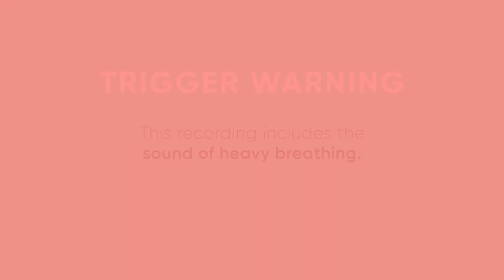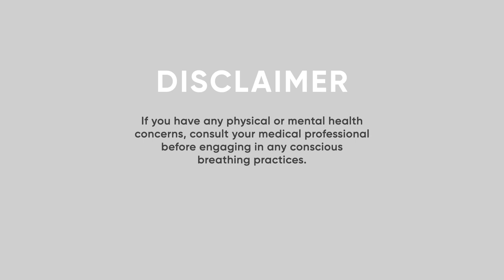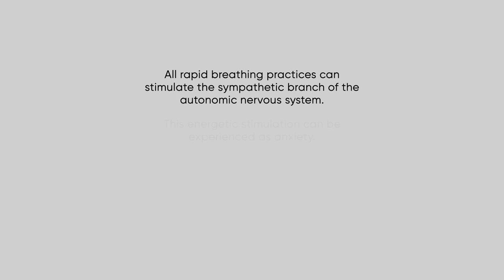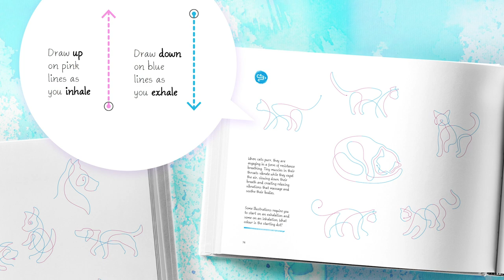20 Minutes of Vivation breathing with Paul Hughes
The interactive session begins @ 03:33
Please listen to the health recommendations and safety info if you have not practised circular breathing before.

Paul Hughes is the Director of Vivation International and is the most experienced Vivation teacher in the world today, having taught over 10,000 people in 53 countries.

One big difference between Vivation and other types of circular breathing is its emphasis on maintaining awareness of the strongest feeling in the
body, and breathing through that feeling.

The 5 elements of Vivation:
1. Circular breathing
2. Complete relaxation (especially on exhalation)
3. Awareness in detail (especially on inhalation)
4. Integration into ecstasy (dropping resistance to experience changes it)
5. Do whatever you do ¬– willingness is enough (you can’t get it wrong)

The three points to remember:
1. Explore the subtle changes
2. Inhale through the strongest feeling
3. Enjoy this moment as much as you can?

The philosophy behind this technique is really interesting so I hope you enjoy hearing what Paul has to say.

And here’s a link to the Jim Leonard book “Vivation; The Art of Happiness”
shorturl.at/jtAGU

Submit your email on my website for courses with me

TRIGGER WARNING
This recording includes the sound of heavy breathing.

HEALTH WARNING
This recording suggests a circular breathing rhythm.

Circular breathing should NOT be practiced if you…
1.  Are pregnant, or think that you may be.
2.  Have high blood pressure or heart disease.
3.  Have post-traumatic stress (PTSD) or a history of psychosis.
4.  Have undergone recent surgery or experienced a recent injury.
5.  Suffer from epilepsy.
6.  Have clinical anxiety or suffer from panic attacks.
7.   Or have glaucoma (eye pressure).

The prompts in this recording are suggestions only.
You are responsible for yourself. Listen to your own body.
Trust your own experience and stop immediately if you feel unsure or unwell.

If you have any physical or mental health concerns, consult your medical professional before engaging in any conscious breathing practices.
Conscious breathing techniques should never be practiced whilst driving or operating heavy machinery.

The instructions in this video are not to be taken as medical advice.
This channel, its creators, its partners, and its featured speakers accept no liability for adverse reactions.

All rapid breathing practices can stimulate the sympathetic branch of the autonomic nervous system. This energetic stimulation can be experienced as anxiety.
If you already have anxiety, I recommend watching the videos on this channel about coherent breathing instead.